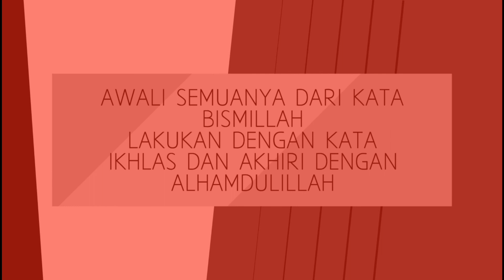MUDAH CARA MERAWAT ANAK AYAM BARU MENETAS TANPA INDUK DENGAN KARDUS BEKAS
merawat anak ayam adalah sesuatu hal yang sulit sulit mudah.karena banyak faktor yang bisa menyebabkan anak ayam mudah mati.apalagi anak ayam tidak dirawat lagi oleh induknya.nahh ada tips ringan dan simpel bagaimana merawat anak ayam dengan mudah tanpa harus menyiapkan kandang khusus. yukk kita simak vidionya dan tolong jangan di skip. agar kita semua faham sehingga anak ayam kita dirumah sehat sehat.. ok. bantu like dan subscribe terimakasih..